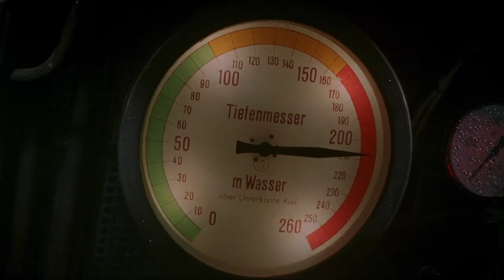Siskel & Ebert Review Das Boot (1981) Wolfgang Petersen